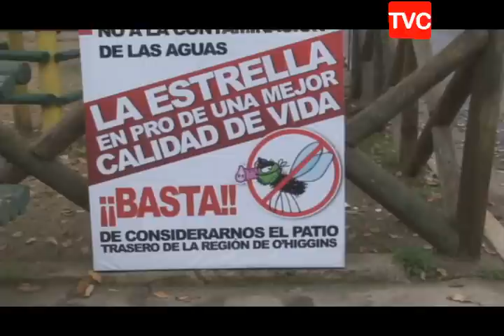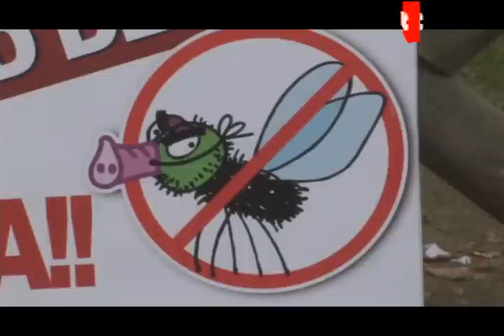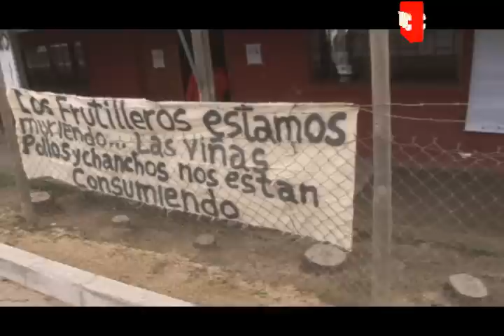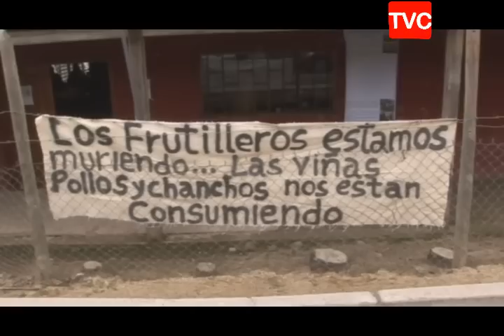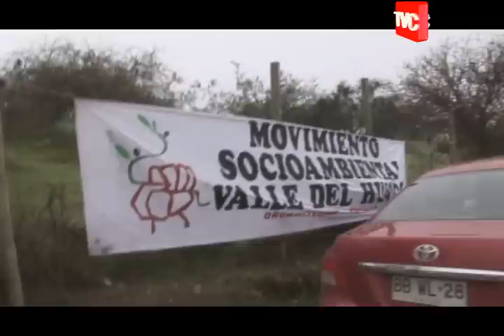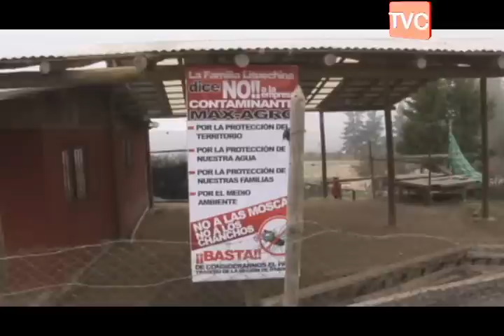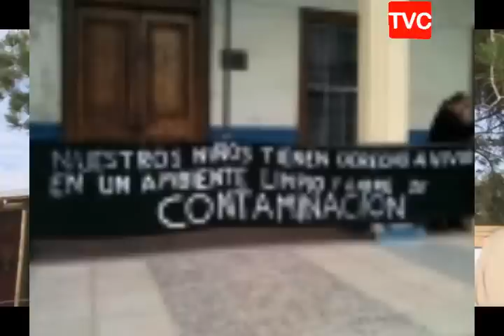22.07.2012 EN LITUECHE SE REALIZO GRAN ENCUENTRO CIUDADANO MEDIO AMBIENTAL.-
DIRIGENTES DE TODA LA REGIÓN Y CHILE LLEGARON AYER DOMINGO 22 DE JULIO A UN PUEBLITO LLAMADO PULIN DE LA COMUNA DE LITUECHE Y LA ESTRELLA EN LA SEXTA REGION DE CHILE, CONMOVIDOS POR LOS ATROPELLOS AMBIENTALES DE MALOS OLORES TVCHILENOS LLEGO AL LUGAR Y COMPARTIR CON LOS ASISTENTES.-